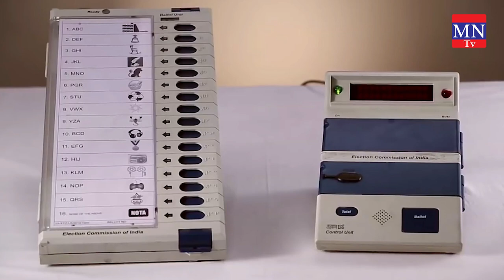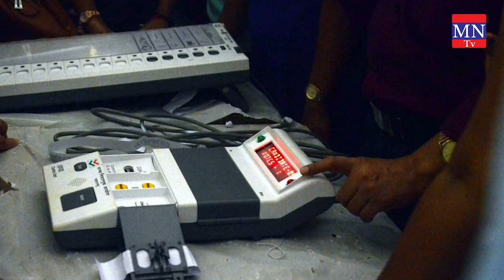Election Officers Caught in Exchange of EVM in UP, SP-BSP Activists did the Protest | MNTv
5. MN News (Web Portal)